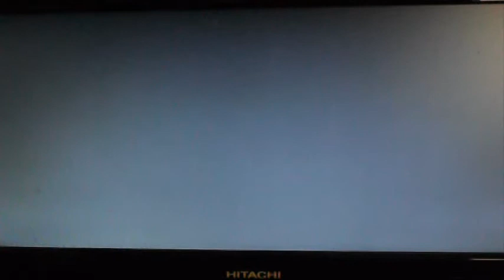MW3 Infected Gameplay pt1